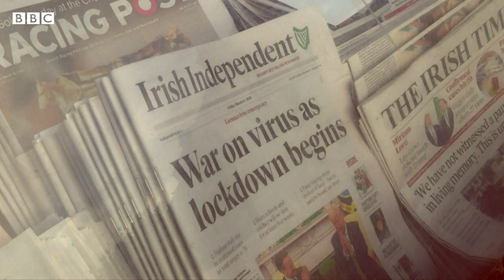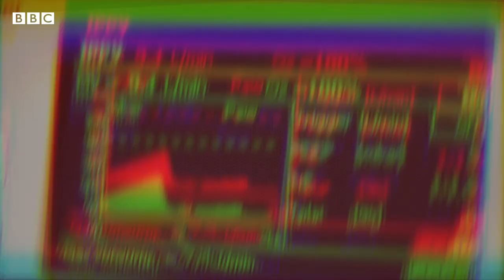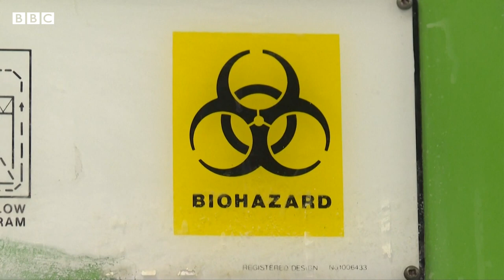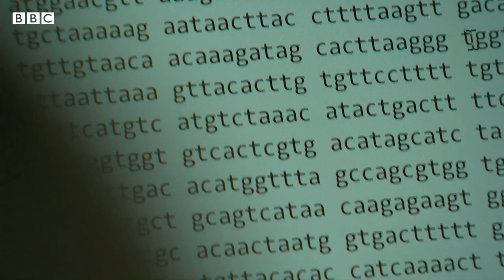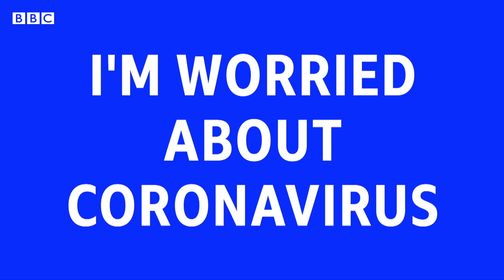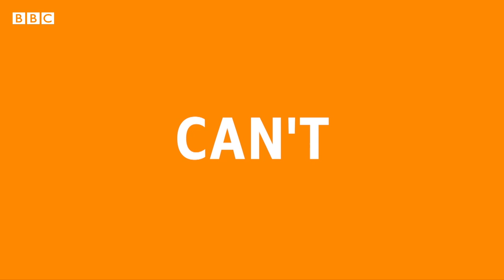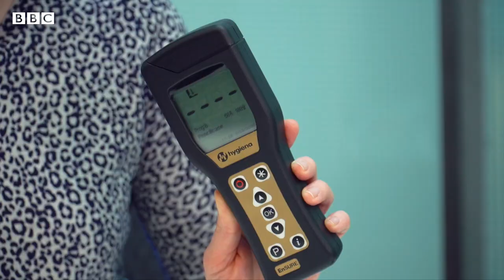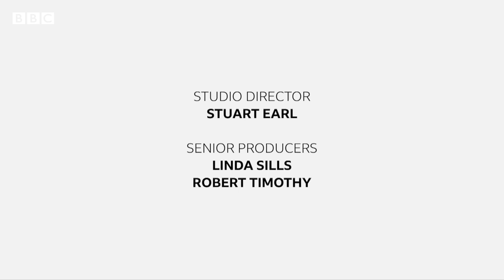Episode Ten - BBC My World Coronavirus Special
This is a special episode of BBC My World with everything you need to know about the coronavirus global pandemic. We have advice and information on how to stay safe as well as showing you how people are spreading positivity around the world.

We ask: What is a virus? Can we stop it spreading? How long will it be before a vaccine is found?

We've created a step-by-step guide to washing your hands and we give you the low down on whether face masks work. Experts give you their advice about mental health and what you can do if you're feeling worried or anxious. Plus, we hear from teenagers in Italy and South Korea about what it's like living in isolation.